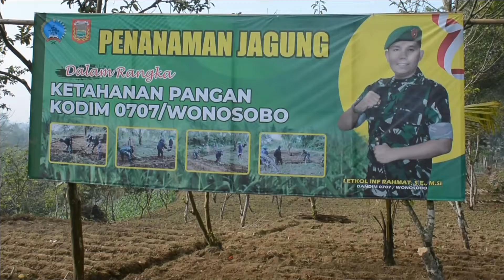Dukung Ketahanan Pangan Kodim 0707/Wonosobo Tanam Jagung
Kodim 0707/Wonosobo dipimpin Letkol Inf Rahmat didampingi Ketua Persit Cabang, Muspika Sapuran, Danramil Jajaran Kodim melaksanakan penanaman jagung seluas 1 ha bertempat di lahan milik TNI. (3/8/2022)

Dalam kesempatan tersebut Dandim menyampaikan saat ini kita menanam jagung dalam rangka mendukung ketahanan pangan yang menjadi salah satu program pemerintah dalam rangka meningkatkan kesejahteraan rakyat. Jagung yang ditanam ini hasilnya akan dibagikan kepada masyarakat. Hal ini sesuai instruksi dari Kasad.

Dalam instruksi tersebut Kasad menyampaikan agar anggota TNI hadir ditengah- tengah masyarakat, untuk membantu dan mengatasi permasalahan yang ada disana. Salah satu upaya yang dilakukan Kodim 0707/Wonosobo adalah dengan menanam jagung di lahan seluas 1 ha, ujar Dandim.

Camat Sapuran, Priswanto Wahyunugroho menyampaikan apresiasinya pada Kodim yang telah melaksanakan penanaman jagung dalam upaya mendukung program ketahanan pangan daerah. Apalagi nantinya setelah panen hasil akan diserahkan ke masyarakat. Untuk itu atas nama pemerintah mengucapkan banyak terima kasih atas kegiatan ini.

Dikatakannya, pertanian memiliki peran yang sangat penting dalam membangun perekonomian nasional termasuk daerah. Pasalnya, sektor pertanian berfungsi sebagai penyedia bahan pangan untuk ketahanan pangan masyarakat.

“Sektor pertanian merupakan salah satu prioritas pembangunan dalam rangka mewujudkan pertanian maju, mandiri dan modern,” ujarnya.

Nugroho Haryono Kepala BPP Pira Mahartani Sapuran menyampaikan siap mendukung dan mengawal kegiatan penanaman jagung dalam rangka mendukung ketahanan pangan yang dilakukan oleh Kodim 0707/Wonosobo.

Kami akan mengawal dan memberikan bimbingan secara teknis agar jagung yang ditanam kali ini bisa panen dalam jumlah yang banyak. Jenis jagung yang ditanam saat ini adalah Asia 92 merupakan salah satu jenis padi varietas unggul dan bagus untuk di wilayah Sapuran dan sekitarnya. Semoga panen bagus bisa menjadi contoh petani lain agar bisa mengikuti jejak yang dilakukan oleh Kodim, pungkas Nugroho H.